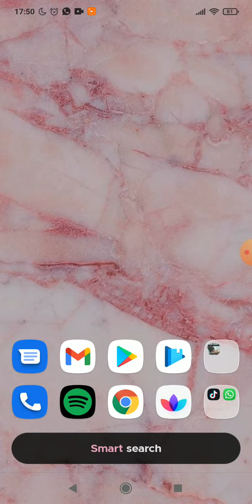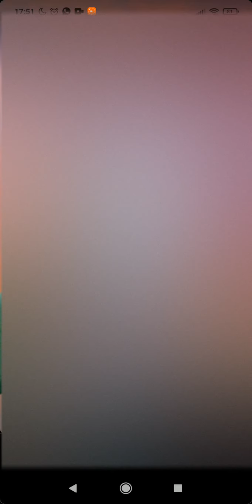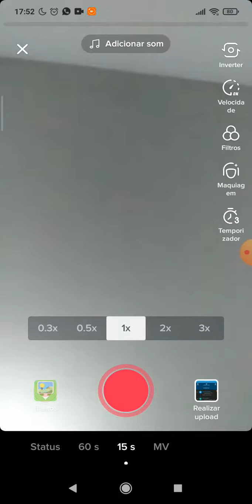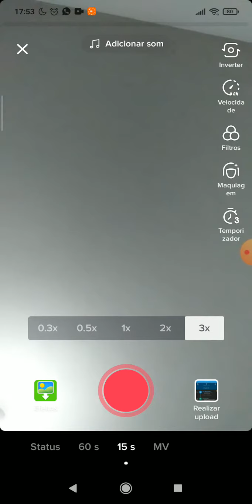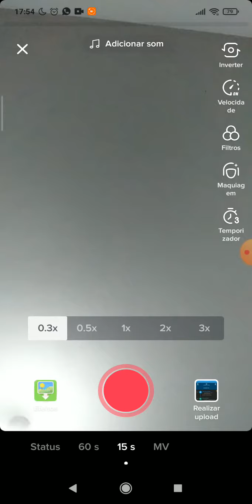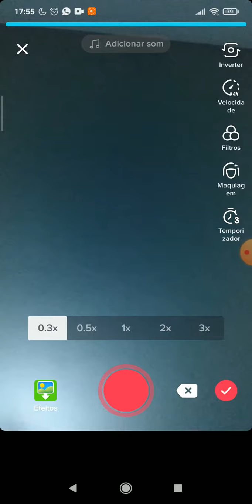COMO MUDAR A VELOCIDADE DO VÍDEO NO TIKTOK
COMO MUDAR A VELOCIDADE DO VÍDEO NO TIKTOK, este vídeo é um tutorial para você aprender facilmente como mudar a velocidade do vídeo no TIKTOK,